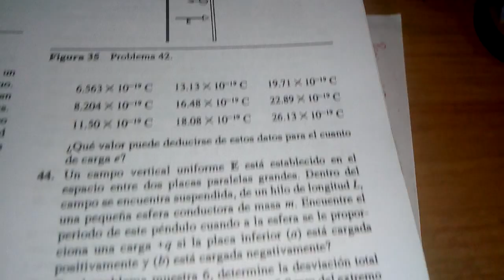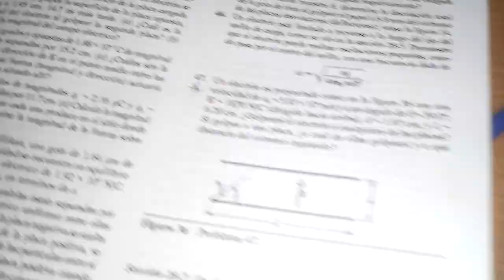Campo electrico y tiro parabolico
Un ejercicio de una carga eléctrica inmersa en un campo eléctrico